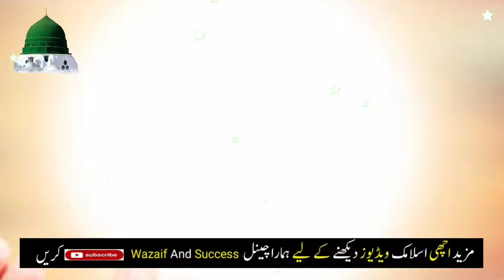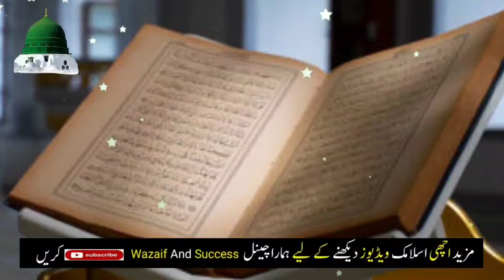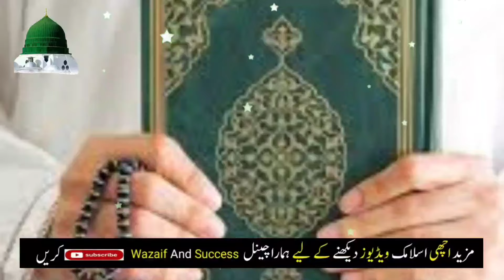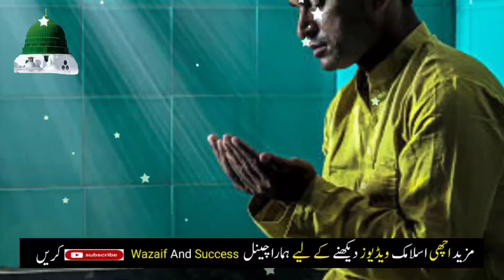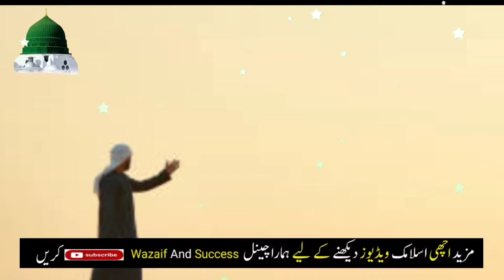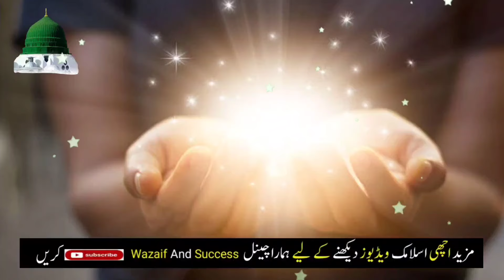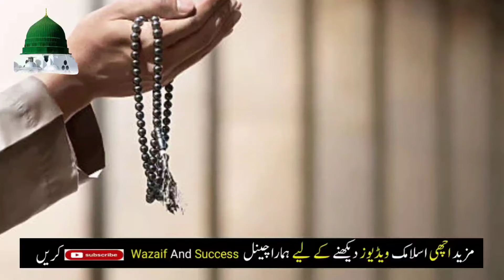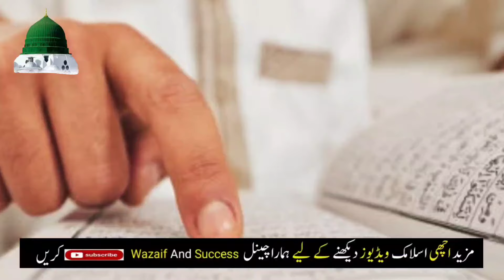28 rajab jumme ke din ka khas wazifa dolat se gher bhar dene wala dunya ka sab se powerfull wazifa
28 rajab jumme ke din ka khas wazifa dolat se gher bhar dene wala dunya ka sab se powerfull wazifa dolat ka wazifa jumme ka wazifa rizk ka wazifa